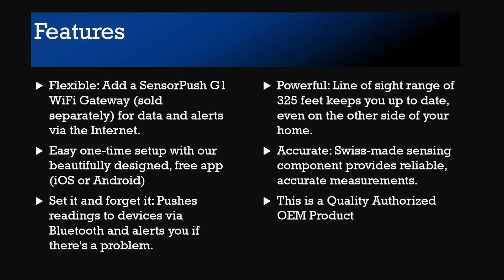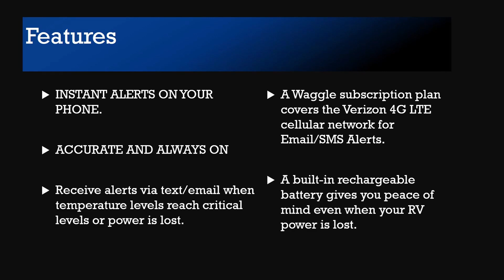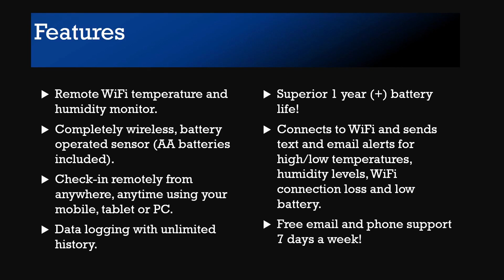Best Pet Temperature Monitor for RV in 2021 | Pet Safety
▶️1 Temp Stick Wireless Remote Temperature & Humidity Sensor. Connects Directly to WiFi. Free 24/7 Monitoring, Alerts & History. Free iPhone/Android Apps
▶️2 Waggle RV/Dog Safety Temperature & Humidity Sensor | 4G Verizon Cellular | Wireless Remote Pet Temp Monitor with 24/7 Email/SMS Alerts | No WiFi Required | iOS/Android compatible
▶️3 MarCELL Cellular Temperature/Humidity Monitor (Verizon)
▶️4 4 Sensor Monitor Station from RV Whisper - Temperature and Shore Power Alerting System Includes 3 Wireless Temperature Sensors and 1 Wireless Battery Voltage Sensor.
▶️5 SensorPush Wireless Thermometer/Hygrometer for iPhone/Android - Humidity & Temperature Smart Sensor with Alerts

Bringing your pets along for your trips is a lot of fun and a method to keep the family together when RV-ing. Obviously, there are times when you will have to leave them in the RV.

When you leave your PET in the RV, you need to be sure that they are comfortable and safe. That is why setting up a pet temperature monitoring system can help.

By sending information and alerts to your devices about changes in temperature, moistness, and power outages, you can feel more confident in leaving your dog alone so you can head out without them.

The trouble with purchasing a pet temperature monitor is figuring out which device will work best for you! There are a number of options available, and researching each one is time-consuming.

We have listed 5 best pet temperature monitor for RV for you. This list will guide you to select one according to your need.